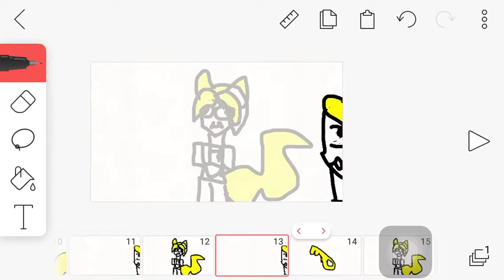He broke my heart meme